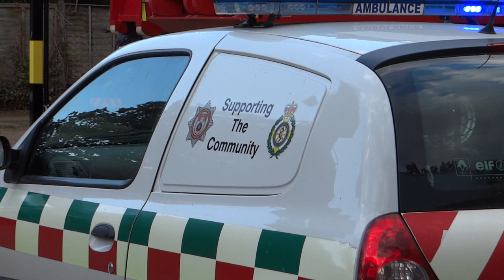Hampshire Fire & Rescue Service - Renault Clio Community Responder Emergency Blue Lights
The blue lights of my Local Co Responder seen here parked up at Hardley fire station. This vehicle is ownded by SCAS But is used by Retained fire fighters in there spare time.

My thanks to Mike for waking on the Lights.